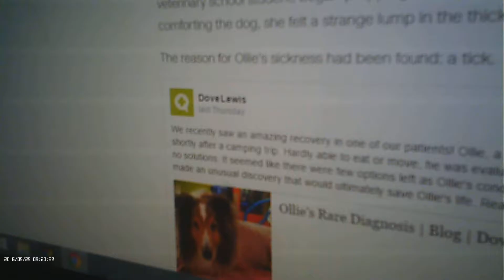part 2 09200003